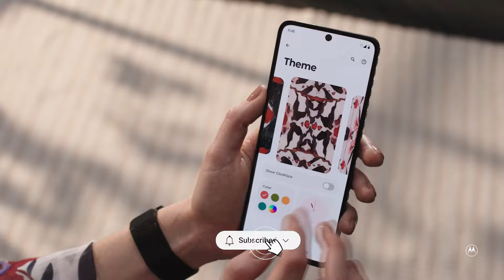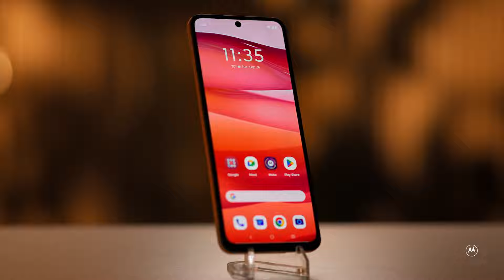Motorola Flexible Smartphone - Official Introduction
The adaptive display concept can be adjusted from a standard Android phone experience in a flat position to being wrapped for a wrist-worn experience or positioned in several stand modes. When laid flat, the 6.9″ display runs a full Android experience, just like any smartphone. In the upright position, the device can be adjusted into a self standing position, running a more compact form of full Android on a 4.6″ display.

The MotoAI concept is an innovative approach to the latest trend in AI with large language models (LLMs). Users can engage with their personal MotoAI assistant to answer questions, draft messages, schedule tasks, and so much more. While most LLMs  run cloud-based operations, MotoAI can process data and run tasks locally on-device. which offers users enhanced data privacy. MotoAI also features an on-device knowledge base where the user’s patterns and preferences inform their experience, making it more dynamic, personal, and helpful over time.